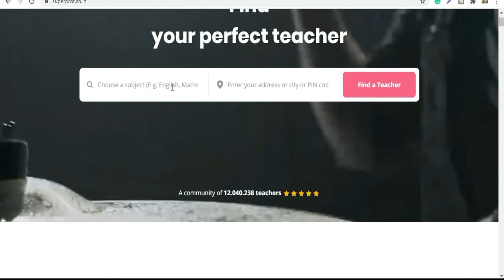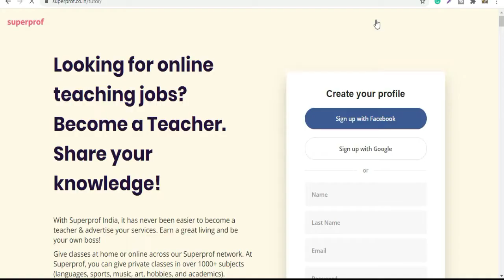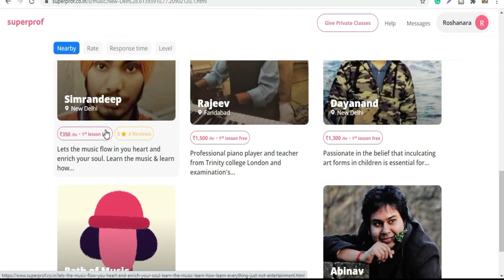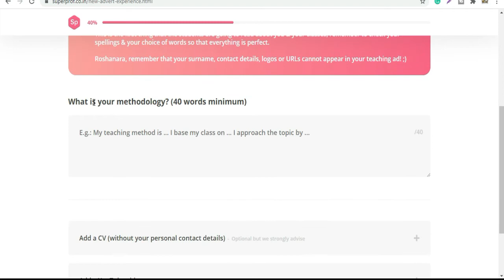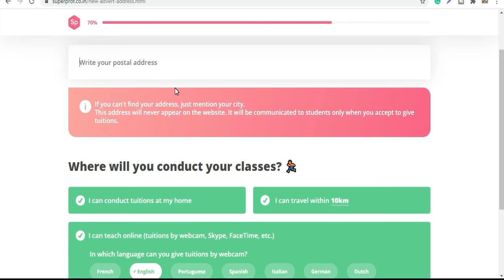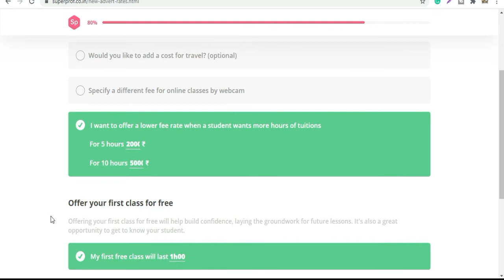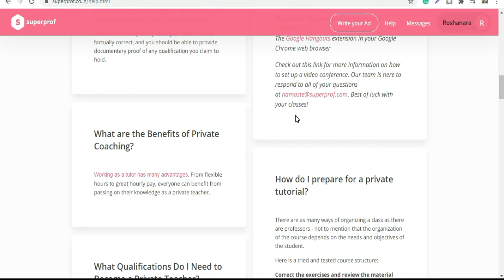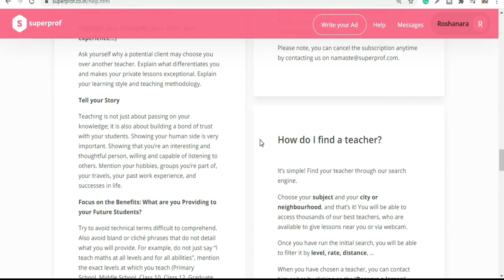Teach Any Subject Online & Earn | Superprof | Work from Home Jobs | Tutoring Jobs Online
Teach Any Subject Online & Earn | Superprof | Work from Home Jobs | Tutoring Jobs Online. Teach any subjects including hobby subject like - Music, painting, guitar, dancing, cooking, coding, yoga, languages & more

👉👉3 Life-changing books every entrepreneur must read -
📚Rich Dad Poor Dad
📚The Magic of thinking big
📚Crush It